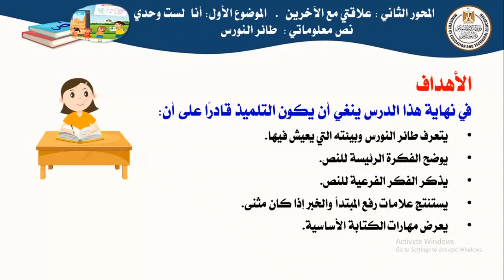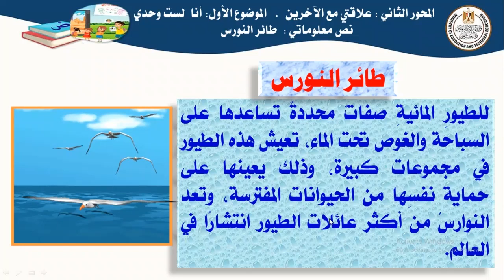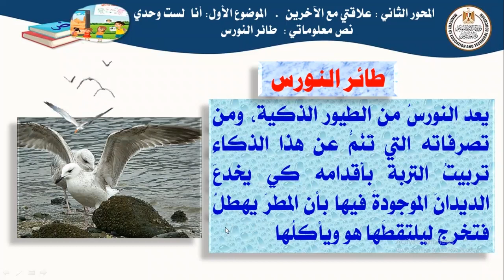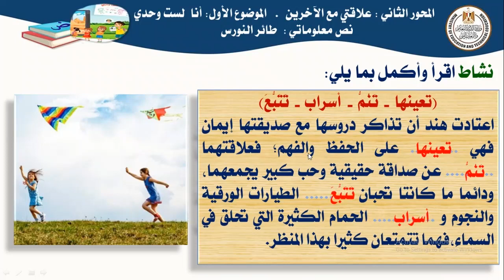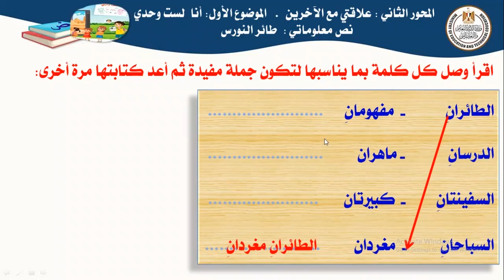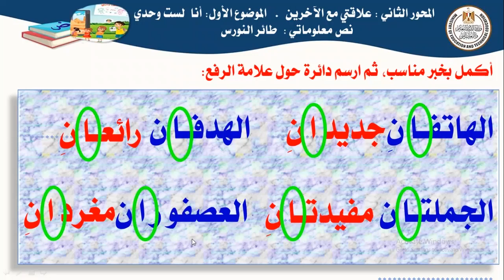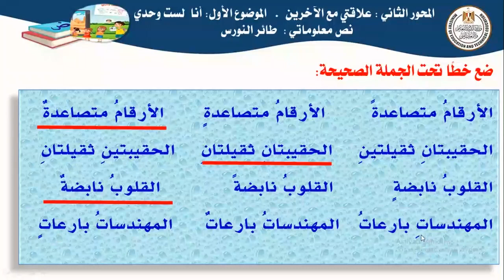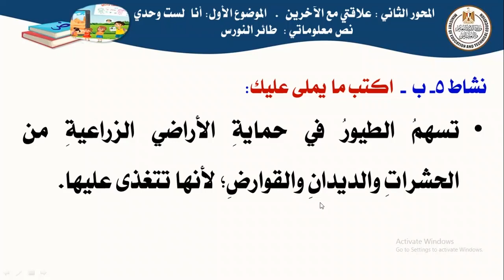طائر النورس نص معلوماتي لغة عربية الصف الرابع الأبتدائي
عزيزى الطالب يمكنك التواصل بالإدارة العامة للمحتوى التعليمى من خلال الصفحة الرسمية للإدارة على الفيس بوك وهى